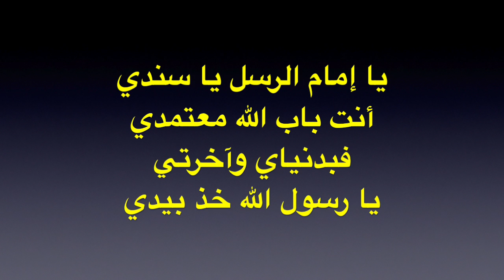يا إمام الرسل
Tausyeh / Qasidah by FirQah An-Nida